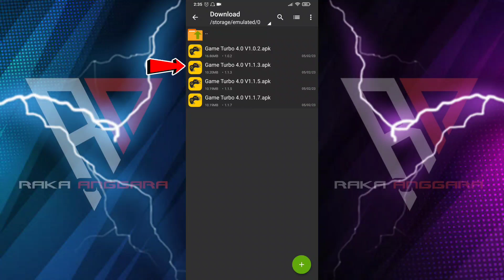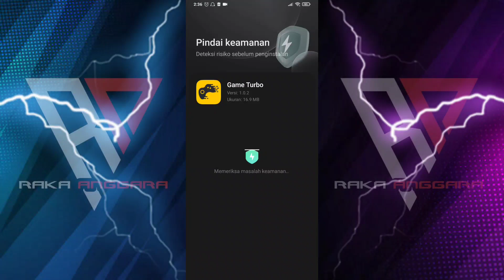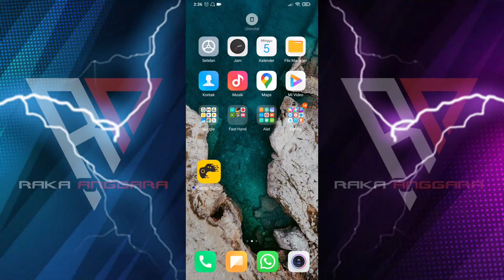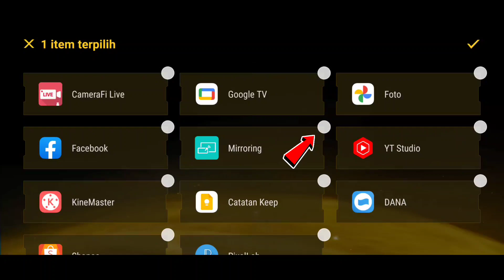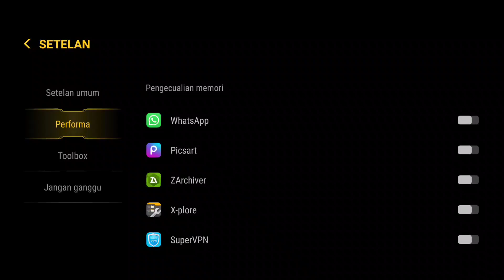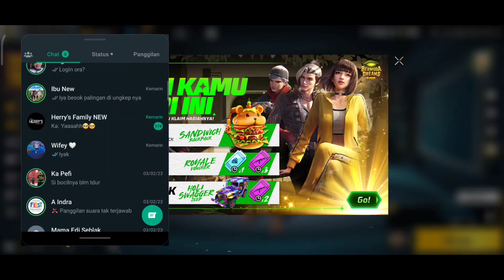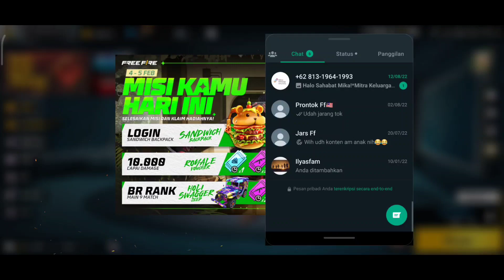REKOMENDASI GAME TURBO V4.0 TERBAIK UNTUK GAMING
Guysss...
Video kali ini saya ingin membahas mengenai 4 Rekomendasi Game Turbo V4.0 terbaik untuk gaming.

Game turbo 4.0 atau yang dikenal dengan Game Turbo kuning ini dapat kalian pasang di beberapa Device android. Yang mana fungsi utama pada Game Turbo ini ialah meminimalisir frame drop dalam mode gaming & juga dapat menampilkan tampilan floating windows pada aplikasi WhatsApp yang tersedia didalam Toolbox Game Turbonya.

Kumpulan Game Turbo V4.0 disini :
👇 Link Download 👇

⚠️ Noted : Gunakan salah satu Versi yang support terhadap Device yang kalian gunakan.
(GAK COBA PASTI PENASARAN 😁)